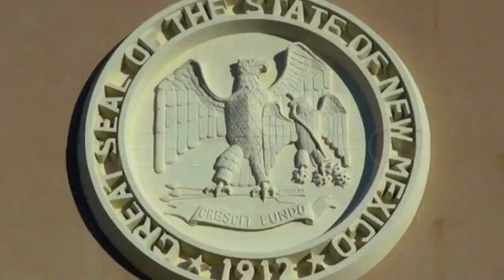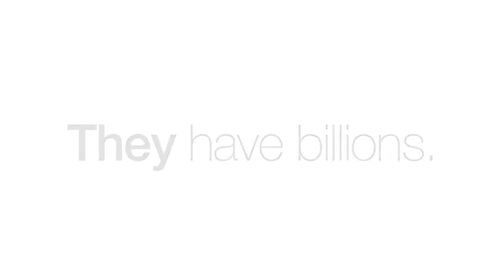GARY JOHNSON - America Needs A Handyman Video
This is an advertisement that educates the public on perhaps to perfect candidate for president. Gary Johnson is the libertarian or liberty candidate running in 2012.